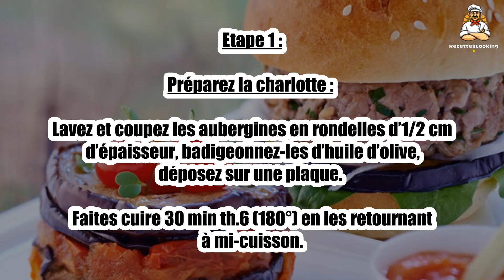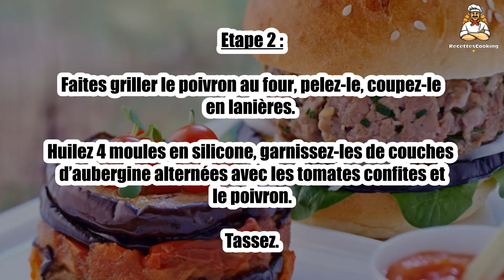Recette : Hamburger d'agneau à la citronnelle et charlotte d’aubergines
Bonjour à tous, aujourd’hui recettescooking.com vous présente la recette suivante : Hamburger d'agneau à la citronnelle et charlotte d’aubergines

TEMPS TOTAL : 70 min
Préparation : 30 min
Cuisson : 40 min

Ingrédients :

4 Pains à hamburger
600 g épaule d’agneau hachée
1 Tige de citronnelle
Pousses d’épinards (un peu)
4 Oignons nouveaux
1 Aubergine
5 Brins de coriandre
1 cuil. à soupe Olive à la citronnelle(épicerie fine)

Pour la charlotte d’aubergines :

4 Aubergines
1 Poivron orange
300 g Tomates confites
Huile d’olive
Sel
Poivre

Etape 1 : Préparez la charlotte : lavez et coupez les aubergines en rondelles d’1/2 cm d’épaisseur, badigeonnez-les d’huile d’olive, déposez sur une plaque.

Faites cuire 30 min th.6 (180°) en les retournant à mi-cuisson.

Etape 2 : Faites griller le poivron au four, pelez-le, coupez-le en lanières.

Huilez 4 moules en silicone, garnissez-les de couches d’aubergine alternées avec les tomates confites et le poivron. Tassez.

Etape 3 : Coupez 4 belles rondelles d’aubergine et faites-les dorer à la poêle à l’huile d’olive.

Mélangez l’agneau haché avec la coriandre et la citronnelle ciselées, l’huile d’olive à la citronnelle, sel et poivre.

Etape 4 : Formez 4 steaks, faites-les dorer 5 à 10 min à la poêle. Toastez les pains, ajoutez des épinards, les oignons émincés, une tranche d’aubergine et un steak.

Refermez les pains.

Etape 5 : Démoulez les charlottes, décorez de tomates cerises, servez chaud.

00:00 Recette : Hamburger d'agneau à la citronnelle et charlotte d’aubergines
00:20 Informations sur le temps de cuisson
00:32 Ingrédients
00:46 Etape 1 : Hamburger d'agneau à la citronnelle et charlotte d’aubergines
01:00 Etape 2 : Hamburger d'agneau à la citronnelle et charlotte d’aubergines
01:15 Etape 3 : Hamburger d'agneau à la citronnelle et charlotte d’aubergines
01:29 Etape 4 : Hamburger d'agneau à la citronnelle et charlotte d’aubergines
01:43 Etape 5 : Hamburger d'agneau à la citronnelle et charlotte d’aubergines

Hamburger d'agneau à la citronnelle et charlotte d’aubergines ,
Lamb hamburger with lemongrass and eggplant charlotte ,
Hamburguesa de cordero con charlotte de limoncillo y berenjena